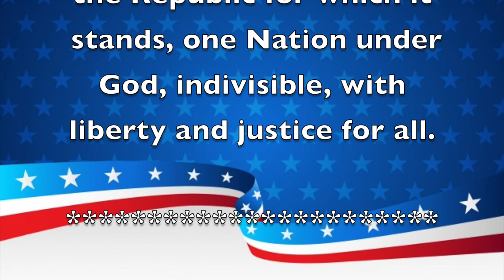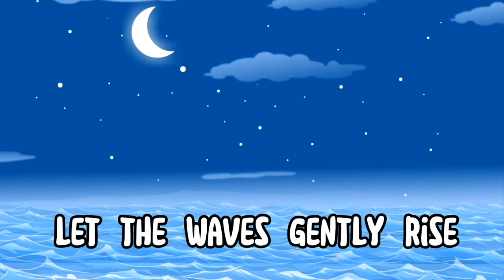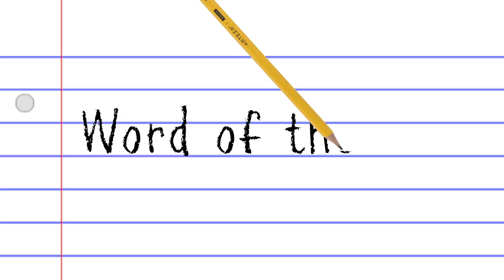Morning Announcements April 29th, 2022